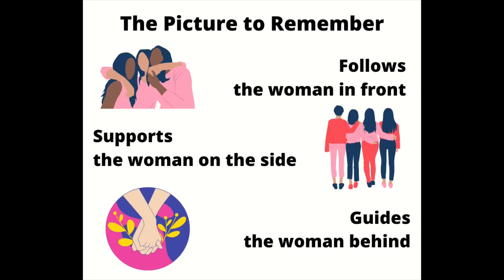Leadership Thinking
Championwoman life leadership workshops have impacted over 1,18,000 women and girls pan India, including homepreneurs, entrepreneurs, teachers, police personnel, soldiers, nurses, government and corporate staff. We have also partnered with NASSCOM, MMA, SHEROES, TIE, BYST.

Championwoman Life Leadership Workshops offer a holistic view on,
Self Esteem Building
Health & Fitness
Expressive Communication
Gender Understanding
Optimism and Resilience
Work-Life Integration
Steady Emotional Well-being
Song : Endeavors (Original Mix) - MitiS